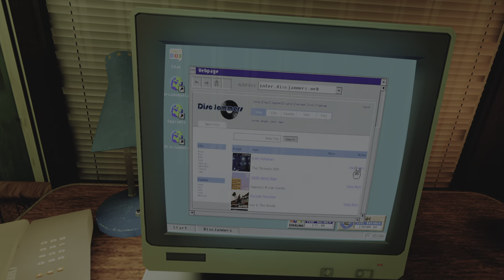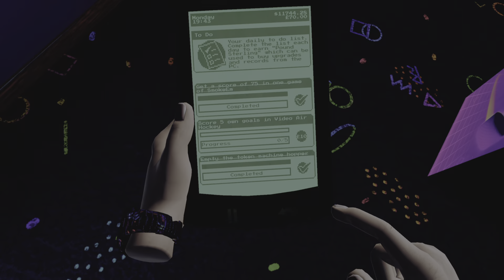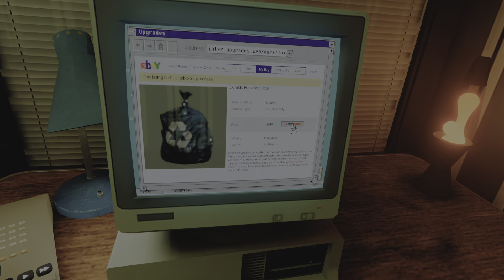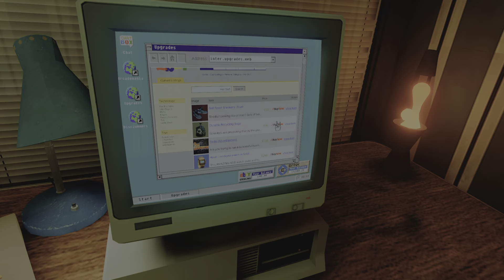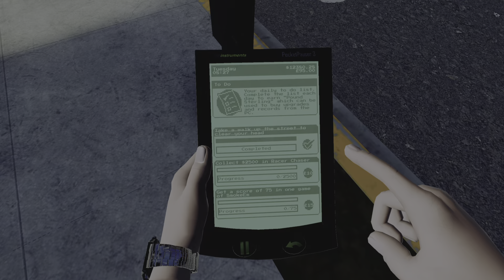Arcade Paradise PS VR2 HDR | Ep. 04 | Got A Loud Jukebox! | Still Saving For Bigger Trash Bags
Work First Play Later Ethic! This game is fun and filled with many arcade machines. If you work that is!